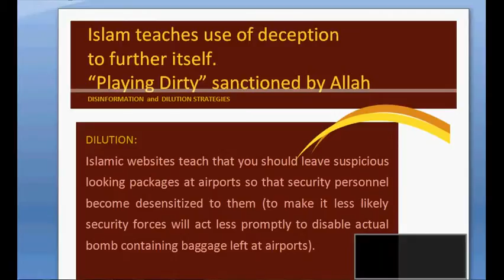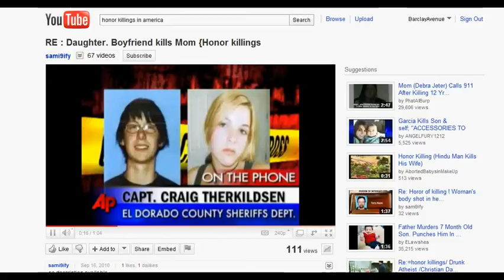Islam is peace ...and deceit: Decoy videos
Dilution campaign PR strategy for Islam:  Put up videos and websites about honor killings that have nothing to do with honor killings,  so that anyone interested in seeing what they are or how frequent  they are  cannot access the information.